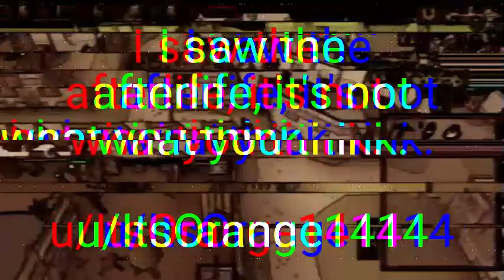A Few Scary Stories #9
A few awesome short scary stories written by u/Thateffnguy, u/ItsOrange1414, and u/MPZ1968
Here's the links in case you'd rather read along instead of watching gameplay